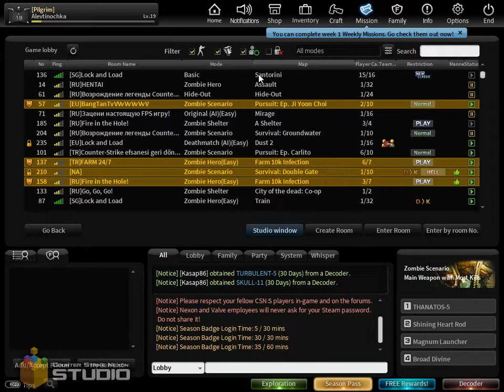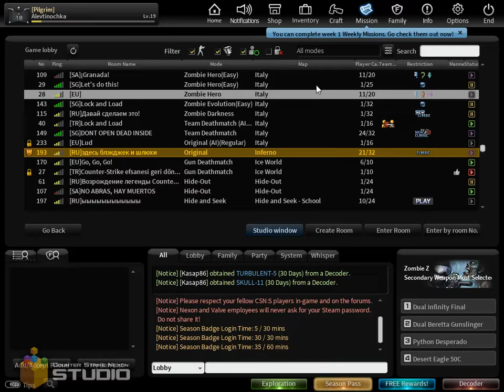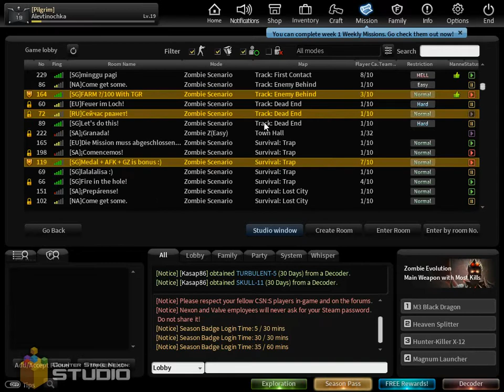CSNS Finding Room Zombie Z (Hard) Italy (0/1)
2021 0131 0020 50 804